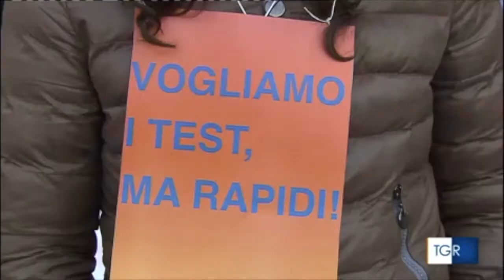Riapertura scuole a Milano, nessun aumentano di casi tra gli studenti. Il prefetto Renato Saccone